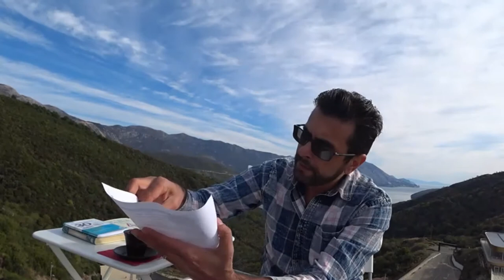О важной проблеме в сфере ELT России.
О российских конференциях.
О "носителях" и "неносителях" английского языка.
О нас с вами, учителя английского языка.